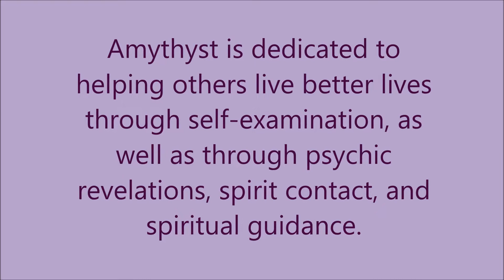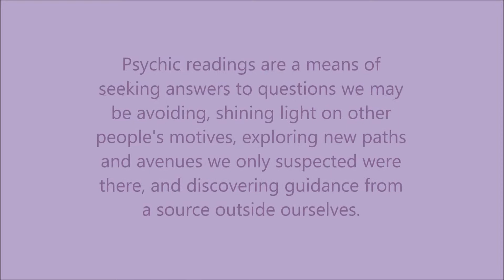The Tarot Parlour ~ Readings with Amythyst Raine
Book a Reading with Amythyst Raine ~

Amythyst Raine is an author and psychic/clairvoyant. The tarot is her tool of choice, which she uses as a key to tap into universal knowledge. Amythyst is dedicated to helping others live better lives through self-examination, as well as through psychic revelations, spirit contact, and spiritual guidance.

Psychic readings, and particularly tarot readings, are a means of seeking answers to questions we may be avoiding, shining light on other people's motives, exploring new paths and avenues we only suspected were there, and discovering guidance from a source outside ourselves.

If there's something on your mind-- a persistent question, a personal dilemma, a decision to be made-- you can seek answers, direction, and inspiration from a uniquely personal psychic reading.